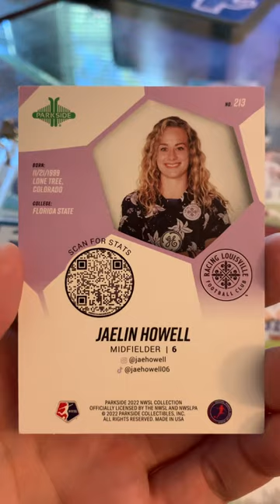A Jaelin Howell NWSL Racing Louisville Rookie Trading Card by Parkside.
Local Big Time. A Jaelin Howell NWSL Racing Louisville Rookie Trading Card by Parkside. Soccer Football Futbol Pop Culture Collectables. USWNT Player.